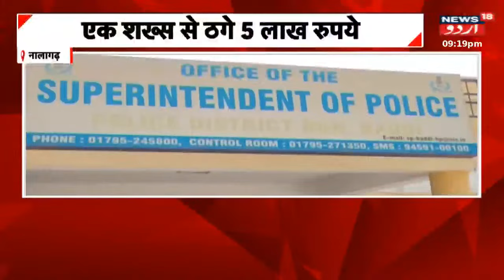Himachal News: Kangra Mein Aapsi Ranjish Mein Chali Goli | Dharamshala | Shimla | News18 Urdu